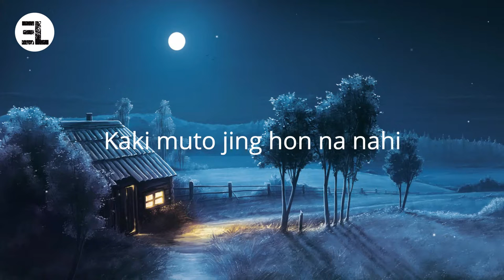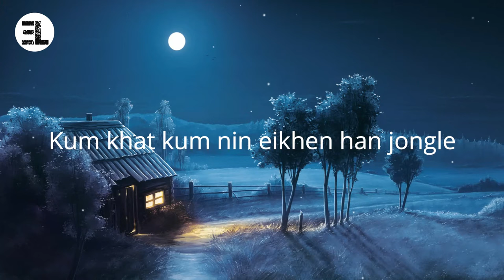Jaan Pung 8-9 - Benny Khongsai (Lyrics Video)